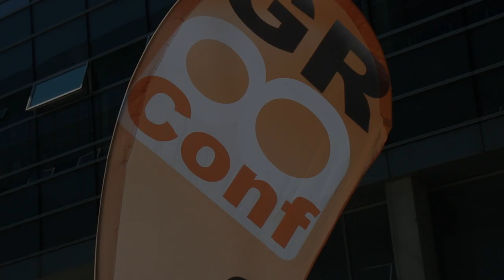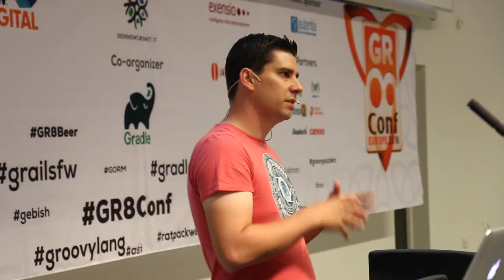GR8Conf Europe 2016 recap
Short recap with attendee reactions. GR8Conf Europe returns May 31st - June 2nd 2017 in Copenhagen, Denmark.

This video was recorded and produced by Autentia.com